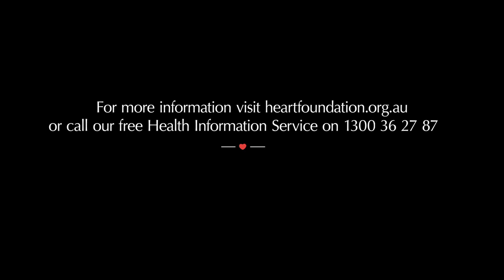What is a heart health check? 2min version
A heart health check is the only way to find out your risk of heart disease.  Find out more by watching this short clip with Cardiologist Cathie Coleman from St Vincent's Hospital.